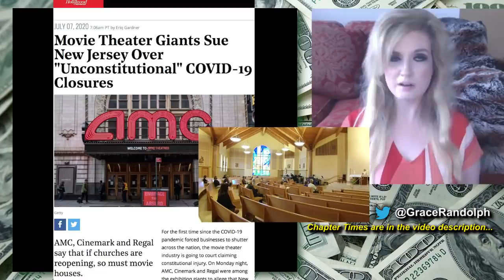Hamilton Disney Plus Ratings? Movie Theaters SUE New Jersey to Reopen!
Hamilton Disney Plus today! Plus movie theaters in New Jersey sue to reopen from coronavirus! Will the lawsuit work?!

What to Watch today! Beyond The Trailer host Grace Randolph's reaction and breakdown of the top ten on Apple TV aka iTunes, Disney Plus and Netflix! Also was Hamilton a success for Disney Plus? And movie theaters sue the government in New Jersey to reopen! Plus what new streaming movies & tv shows are coming up, like The Old Guard, Hamilton and Palm Springs! Share your own reaction and be sure to make Beyond The Trailer your first stop for movie and entertainment news here on YouTube today!

CHAPTER TIMES
Intro - 00:00
Hamilton Disney Plus - 00:19
Movie Theaters Sue to Reopen - 7:05
iTunes - 9:18
Disney Plus - 10:11
Netflix - 10:21
This Coming Week - 11:00